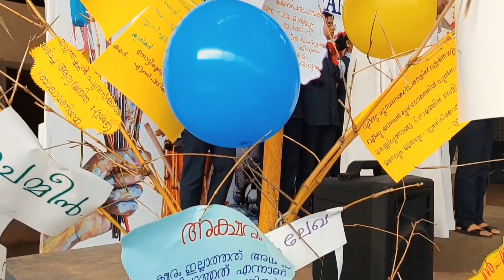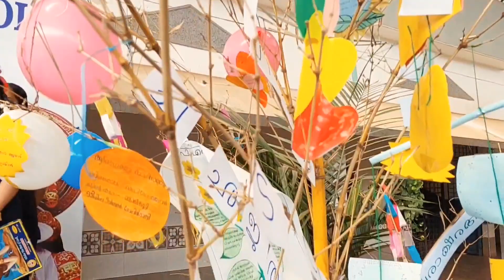Reading Day 2023 || CHRIST CMI PUBLIC SCHOOL, KANHANGAD